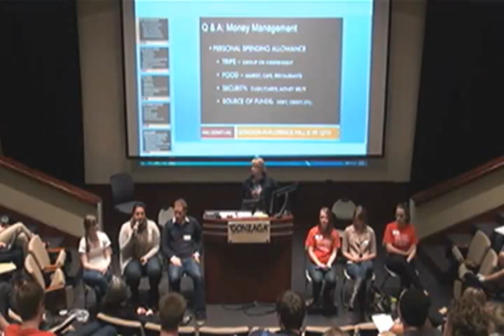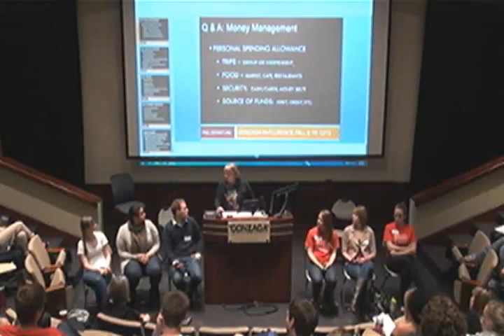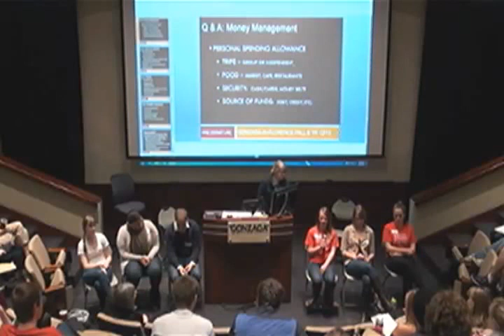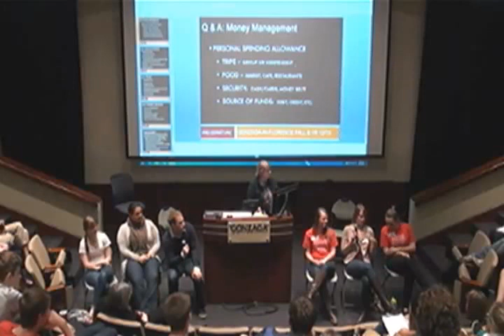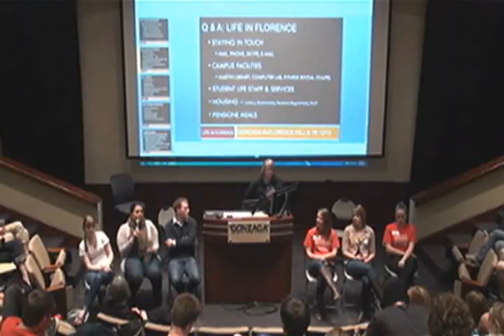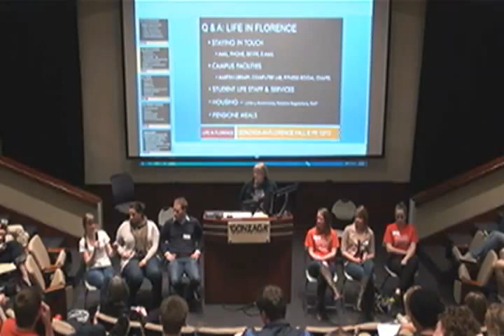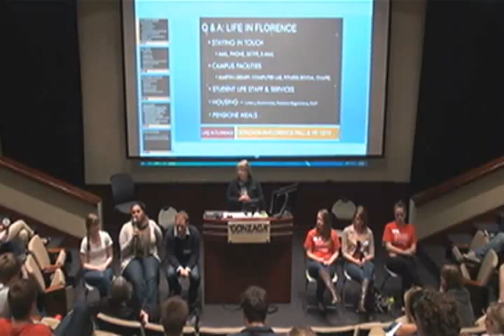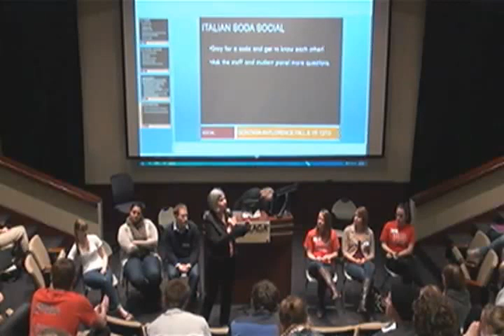Study Abroad Lecture 3-2-12